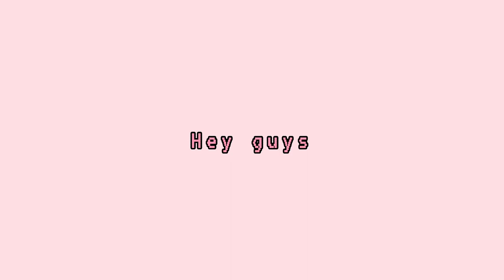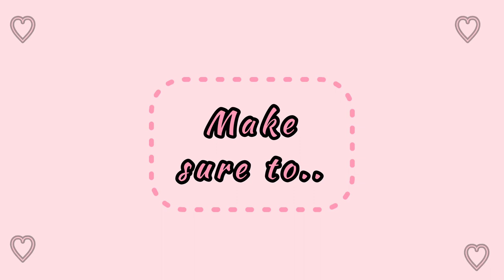Small business idea for teens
Hey guys ♡